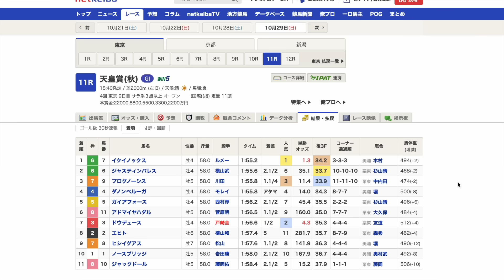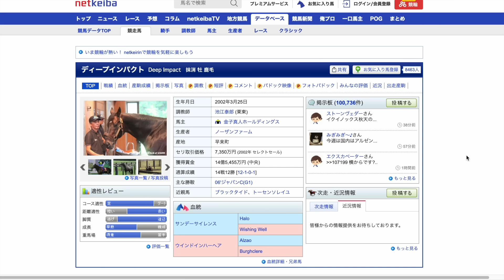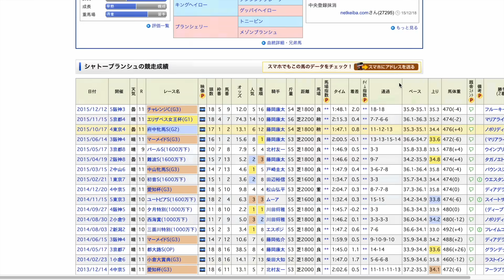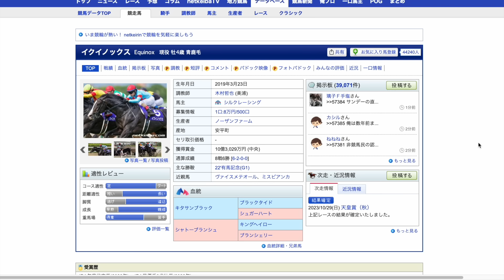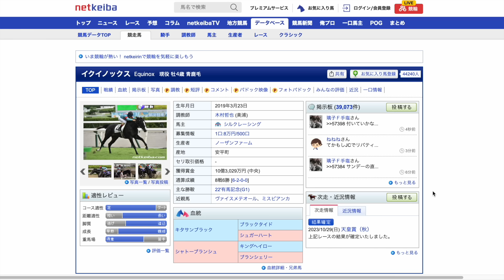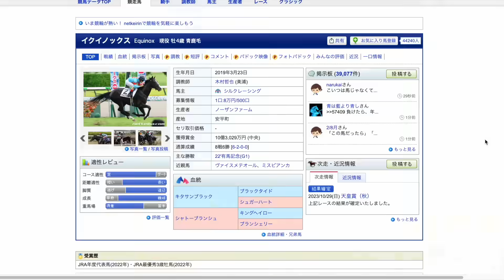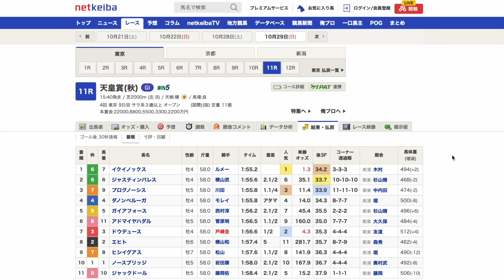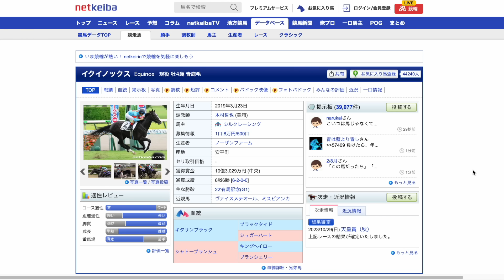この馬を負かす方法は存在するのか？イクイノックスが衝撃の1分55秒2。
どんな展開になっても強さを見せつける！
少なくとも日本では負ける姿が想像できません😅

【愛馬一覧】
・アイベラ
・ファージンゲールの22